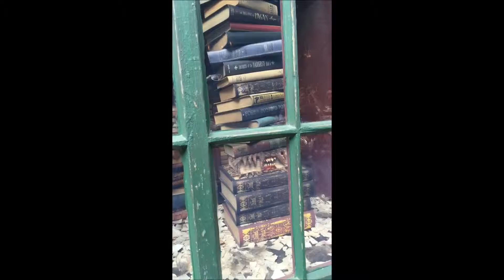Spring Break Vlog #2: Universal Studios + Harry Potter Fangirling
Day 2 of Spring Break took us to Universal Studios where I had the BEST day exploring!!! So much to see, so much fangirling over Harry Potter!
Wanna Find Out How To Get In Touch?
Check Anything Below!